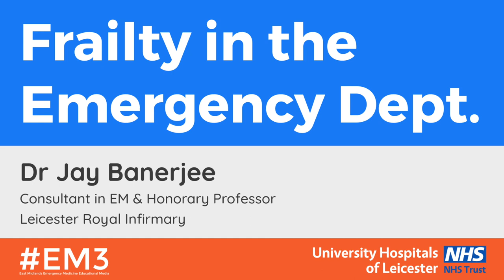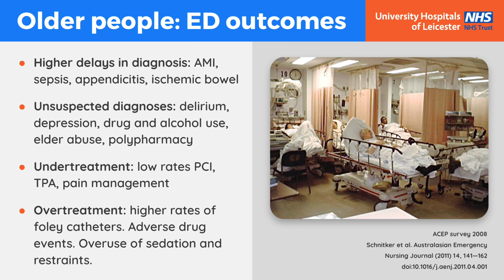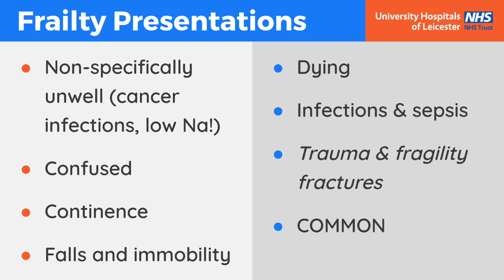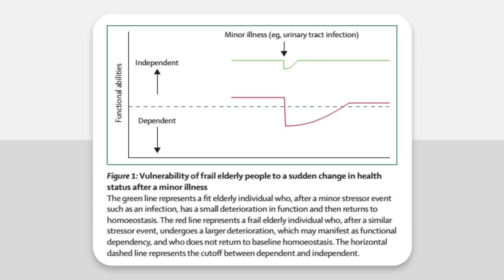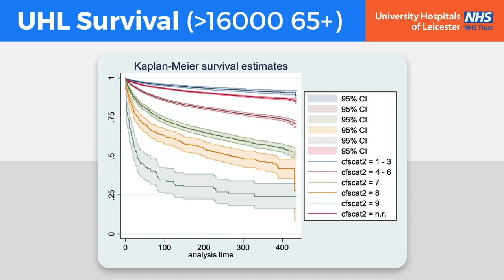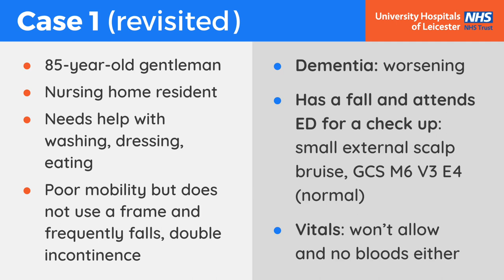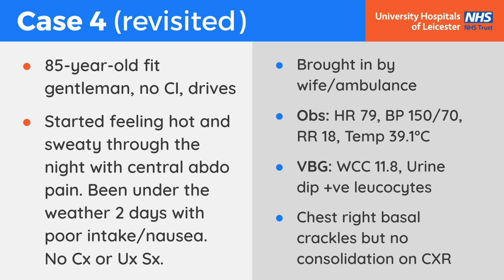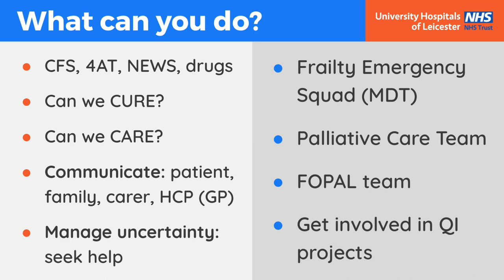Frailty in the Emergency Department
To learn more about frailty as a concept, check out this presentation by Dr Jay Banerjee (Consultant in EM & Honorary Professor) for new clinicians starting at @Leicester's Hospitals Emergency Department. You can find other useful links and resources in our LightningLearning companion blog ⚡️

00:00 Introduction
01:22 Case 1
02:34 Case 2
02:51 Case 3
03:24 Case 4
04:10 Case 5
05:02 Older people: ED outcomes
06:31 Frailty presentations
16:06 Why are we interested in frailty?
19:21 Case 1 (revisited)
22:19 Case 2 (revisited)
23:16 Case 3 (revisited)
23:42 Case 4 (revisited)
24:52 Case 5 (revisited)
26:56 What can you do?